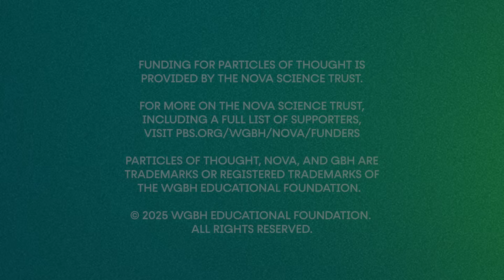When Black Holes Collide | Janna Levin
Space itself rings with gravitational waves when black holes collide—the most powerful events detected since the Big Bang.

Astrophysicist Janna Levin reveals why, when the cosmic symphony fades, the merged black hole is stripped to flawless simplicity.

Janna Levin is a professor of physics and astronomy at Barnard College of Columbia University, where she explores the profound mysteries of black holes, cosmology, and the nature of the universe. She is also the founding scientific director of Pioneer Works, a nonprofit cultural center in Brooklyn that fosters collaboration across science, art, and education. An award-winning author and renowned science communicator, Levin has written several acclaimed books, including Black Hole Blues and Other Songs from Outer Space, and has spent her career making the strange and beautiful realities of the cosmos accessible to a wide audience. She is host of NOVA’s two-part special Black Hole Apocalypse.

"Particles of Thought" is hosted by Hakeem Oluseyi, an astrophysicist, author, STEM educator, multi-patented inventor, science journalist, TV personality, science communicator, and inspirational speaker. His research is based on "hacking stars" to understand our universe better and develop innovative new technologies. Oluseyi's work has resulted in 11 patents and more than 100 publications covering contributions to astrophysics, cosmology, and plasma physics and the development of space missions, observatories, focal plane instruments, detectors, semiconductor manufacturing, and ion propulsion.